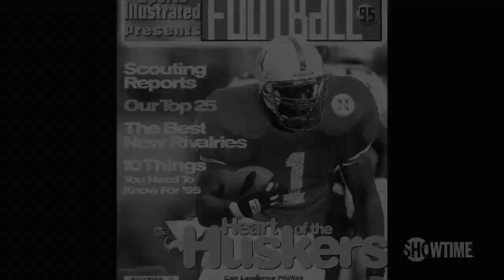Lawrence Phillips ULTIMATE Nebraska Highlights!!